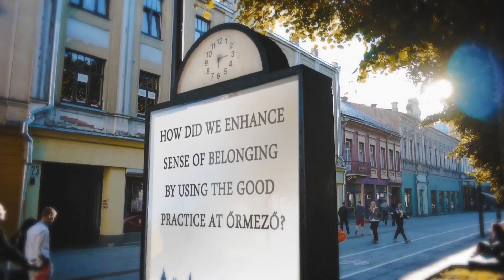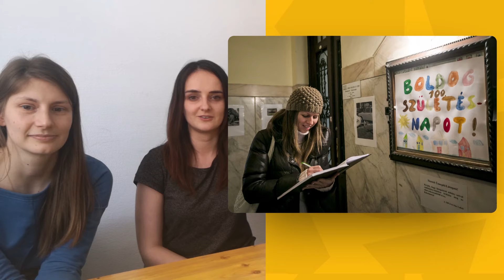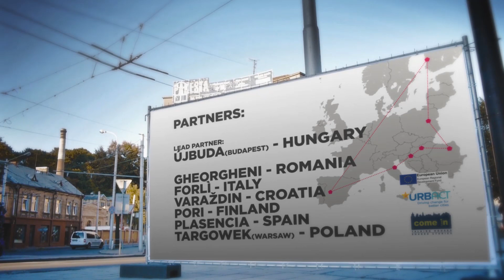Őrmező: How did we enhance sense of belonging? by Adri Lőrincz and Tímea Szőke